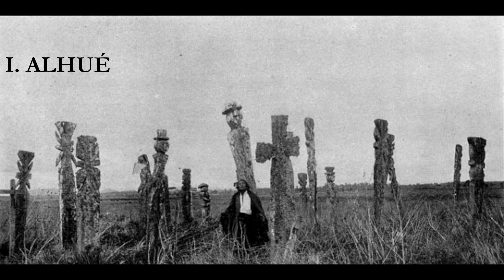Seres mitológicos argentinos (2010) [Fragmento] - Alejandro Civilotti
"Seres mitológicos argentinos" para flauta.

Frederic Sánchez, flauta.